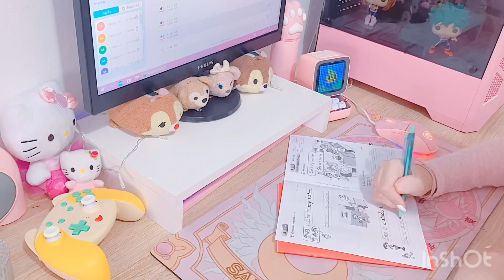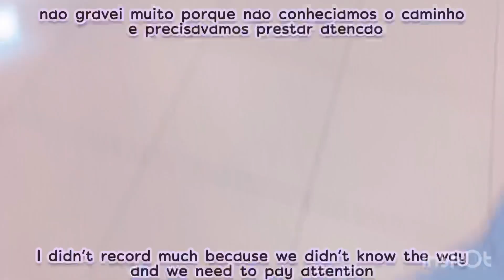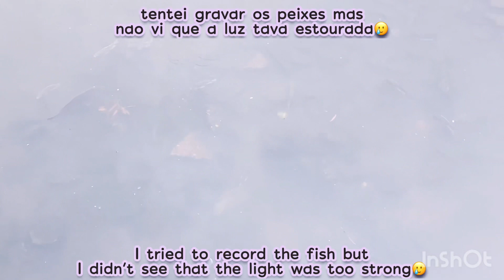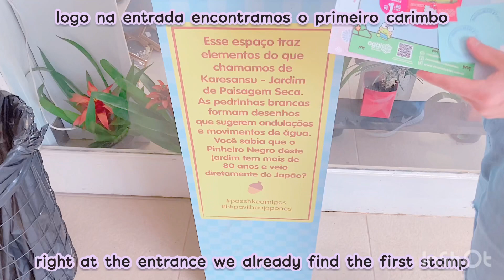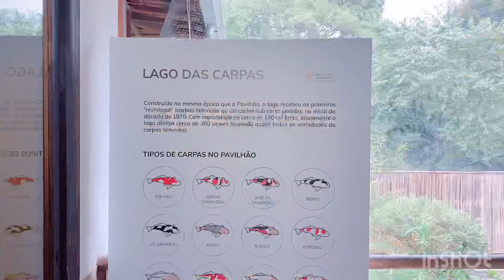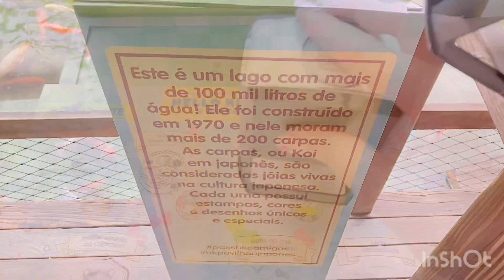daily vlog : study,doing my nails,going to the park and hello kitty exhibition!!